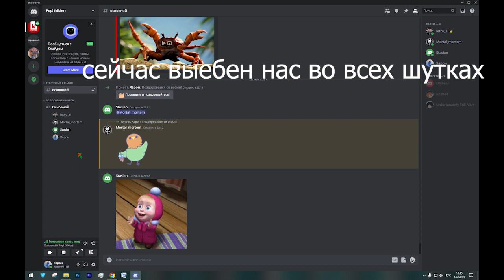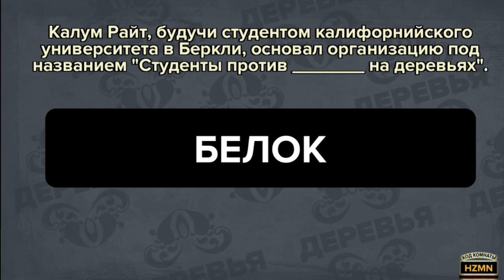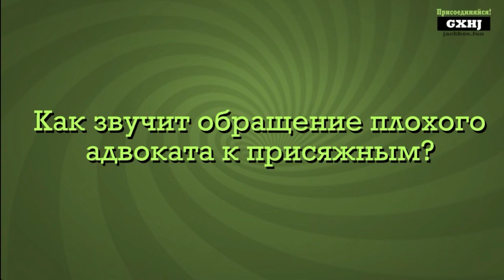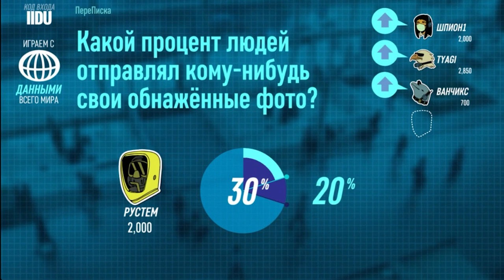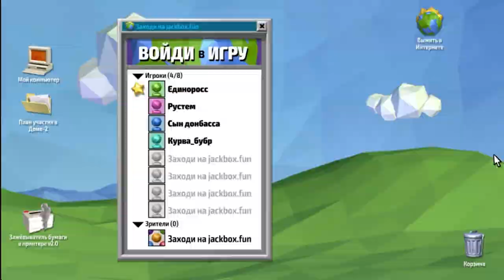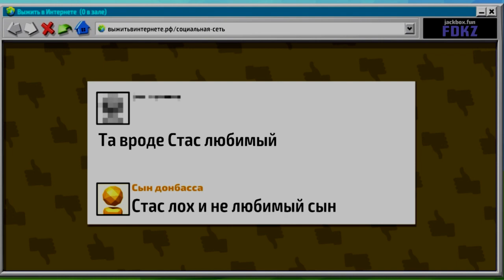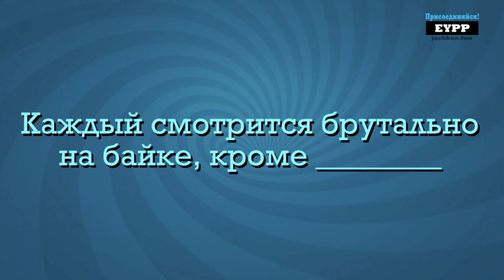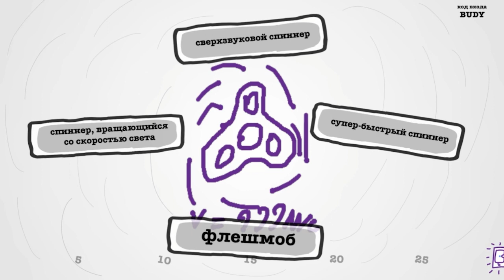Сыночка-корзиночка, бархатные тяги и курва_бубр - Jackbox Party Pack 2-4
Музыка

0:00 Собираемся
0:46 Рисовач
2:08 Бредовуха
4:00 Смехлыст 2
4:58 Смертельная вечеринка
6:36 Нашшпионаж
7:31 Выжить в интернете
9:39 Монстр ищет монстра
16:59 Гражданский холст
17:51 Смехлыст 2
18:48 Рисовач